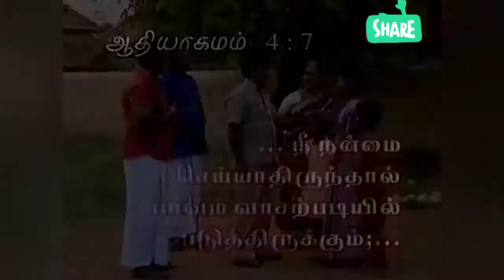PAVAM TAMIL CHRISTIAN SHORT FILM